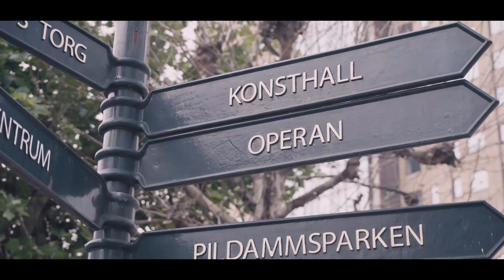Copenhagen & Malmo 2019 [Sony A6300]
City trip to Copenhagen and Malmo

Shot on Sony A6300 and Kit 18-55

Song: Hendersin - Lonely Road